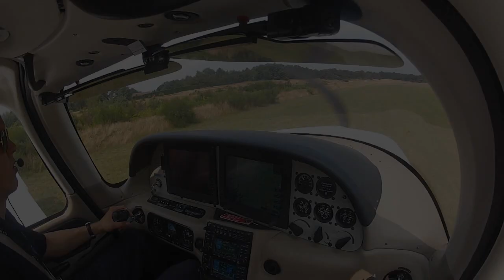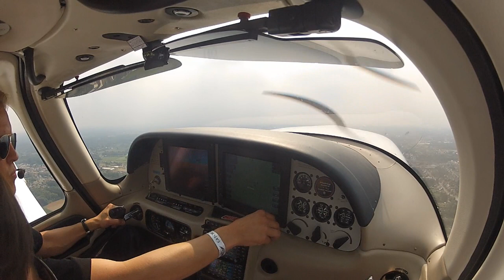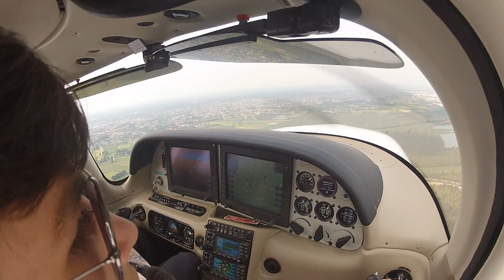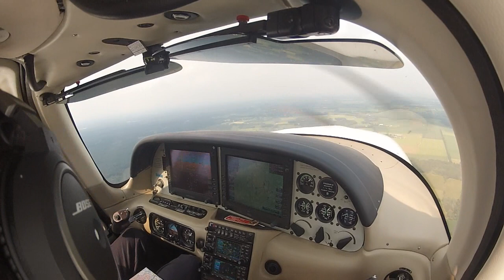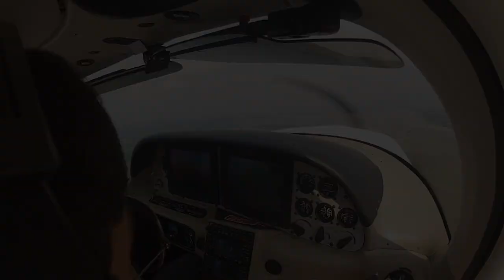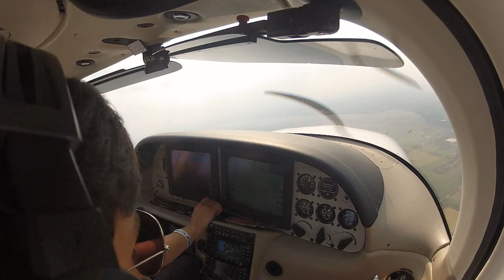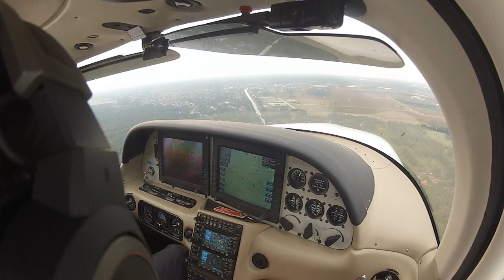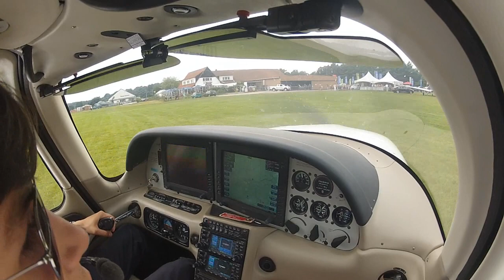Cirrus SR20 Demo flight - Keiheuvel fly-in 2012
We got a ride in the Cirrus SR20 (G2) at the Keiheuvel fly-in 2012!

Audio/video slightly out of sync ... :-)

Gopro Hero HD2

Communications recorded with iPod Touch

Keiheuvel EBKH